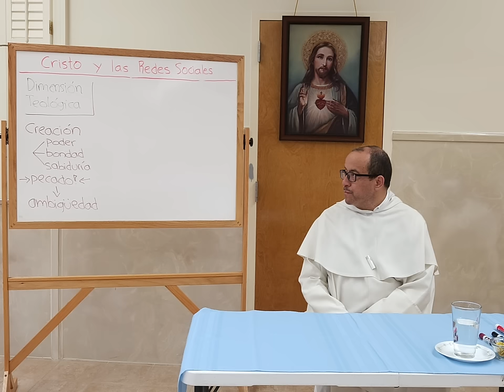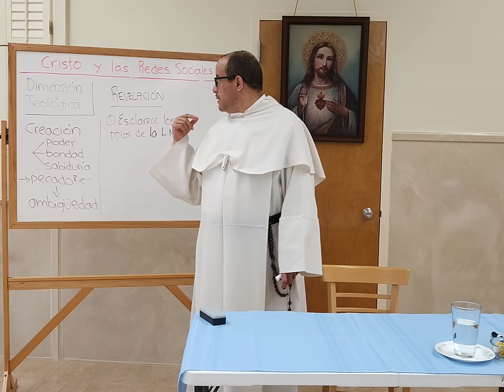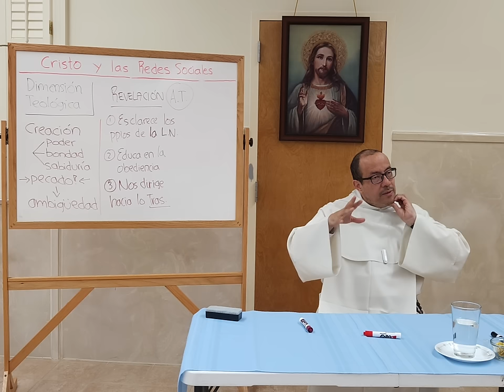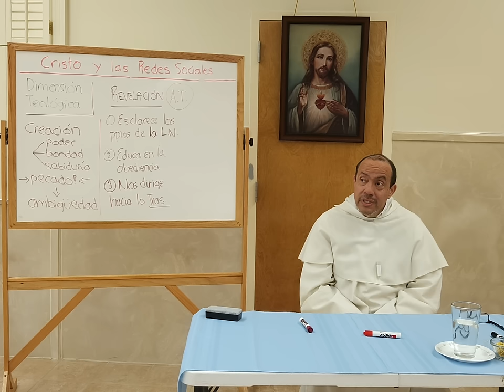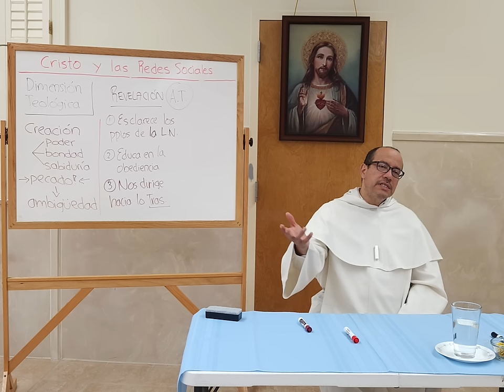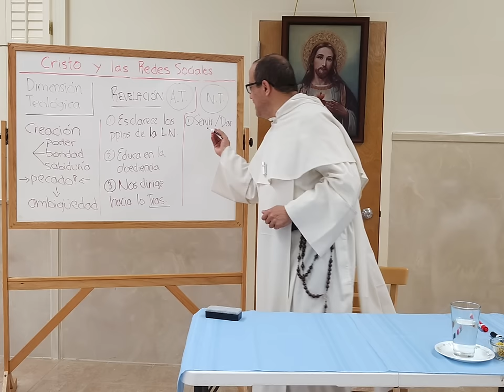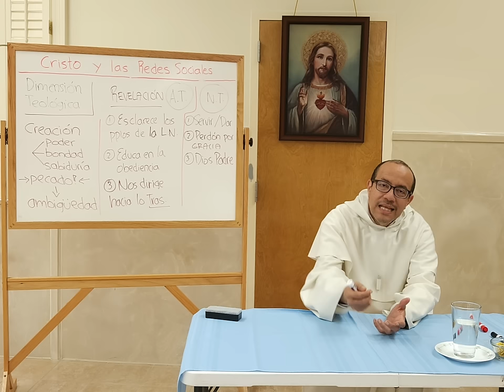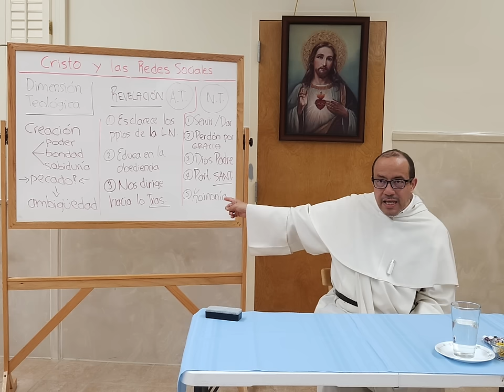La creación es BUENA; el pecado trae AMBIGÜEDAD y el camino de la ALIANZA nos devuelve hacia Dios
La creación muestra el poder, bondad y sabiduría de Dios, pero el pecado introduce ambigüedad al idolatrar lo creado.

Ejemplos como la obsesión por la belleza corporal ilustran la idolatría moderna.

Supersticiones como horóscopos y productos mágicos también reflejan idolatría.

La revelación:

- clarifica principios morales, como los del Decálogo, explicitando la ley natural;
- educa en la obediencia, estableciendo límites que forman la voluntad y previenen la soberbia;
- dirige hacia lo trascendente, resaltando la necesidad de una relación con Dios más allá de lo material.

Los Profetas son como los garantes de la alianza: muestran la ley como expresión del amor de Dios por su pueblo.

Sin embargo, aunque la ley de Moisés esclarece y educa, no transforma el corazón humano. Esto lo hicieron ver profetas como Jeremías y Ezequiel.

La nueva alianza, profetizada, promete un corazón nuevo y un espíritu renovado que transforma la manera de amar y discernir.

Cristo trae una revelación nueva centrada en el servicio y el dar, contrario a la lógica humana de buscar ser servido.

Enseña el perdón gratuito y el auto-perdón desde Dios, rompiendo con la lógica simplista del castigo y la retribución.

Propone un amor radical que transforma el entendimiento humano, revelando la voluntad de Dios de amar la justicia, la misericordia y caminar humildemente.

La revelación del Nuevo Testamento se concreta en la nueva alianza de Cristo, que ofrece un conocimiento profundo y experiencial de Dios; invita a una vida de comunión y armonía, superando divisiones y restaurando la relación entre Dios y la humanidad.